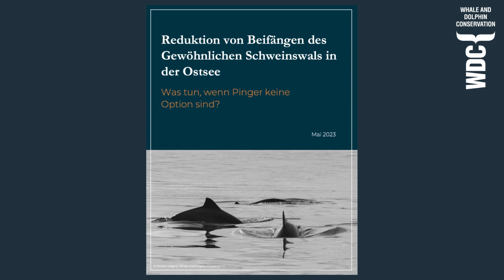Unser Schweinswalschutz im Jahr 2023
Mit Unterstützung der Umweltstiftung Greenpeace konnten wir im Jahr 2023 viel für den Schutz der Schweinswale erreichen.

Hier geht's zum Bericht "Reduktion von Beifängen des Gewöhnlichen Schweinswals in der Ostsee - Was tun, wenn Pinger keine Option sind?"